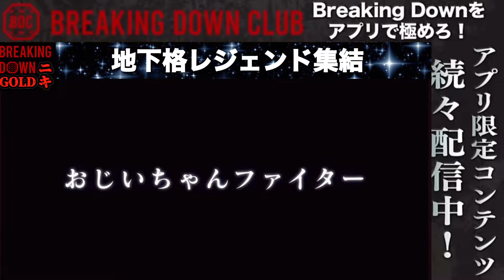地下格レジェンド集結…ブレイキングダウン11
▼次回以降のスポンサー応募・詳細はこちらから

※BreakingDownでは各プラットフォームと連携して違法動画の対策と撲滅をしていきます。悪質な違法アップロードに関しては法的措置も行います。